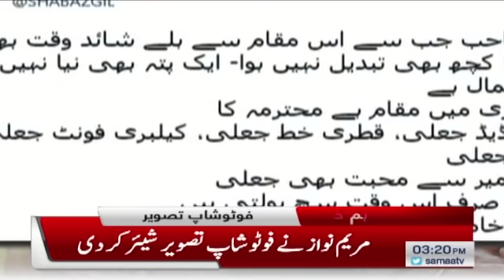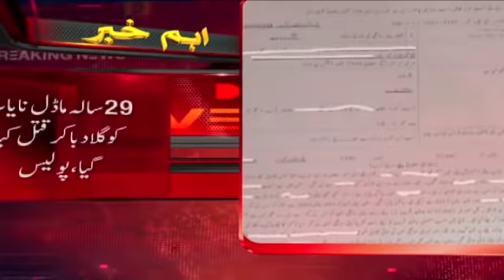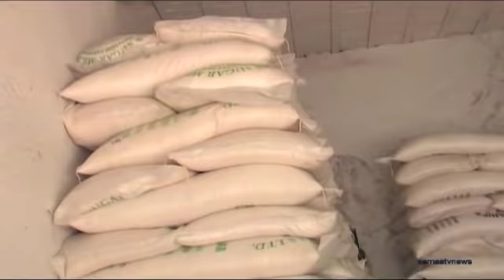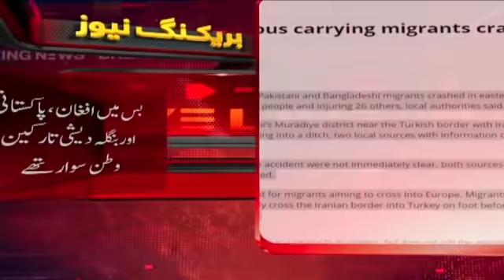Samaa News Bulletin 3pm | Sugar Mafia ek baar phir out of control | SAMAA TV